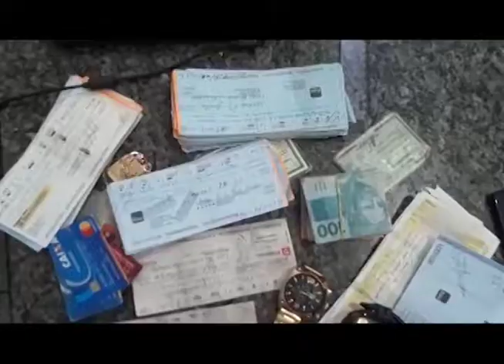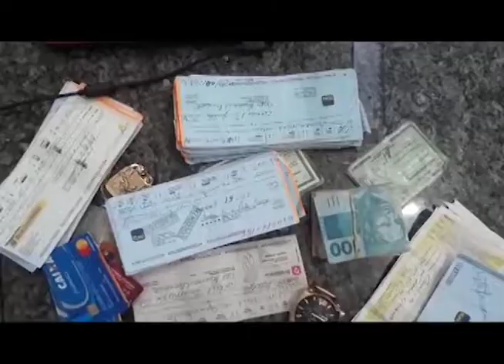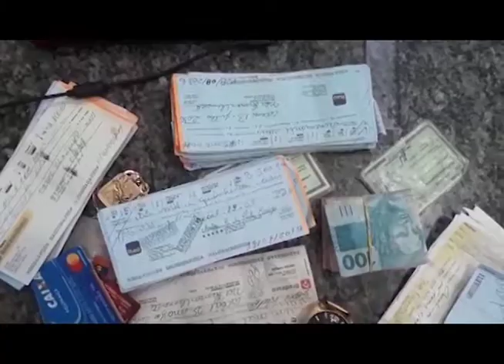APREENSÃO DE DROGAS CACOAL